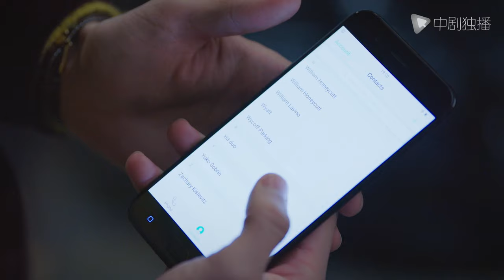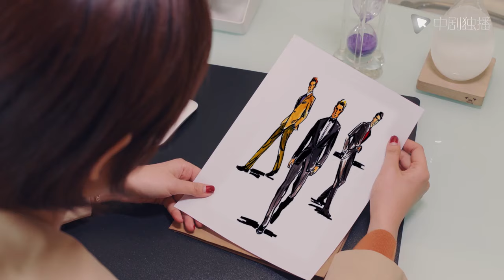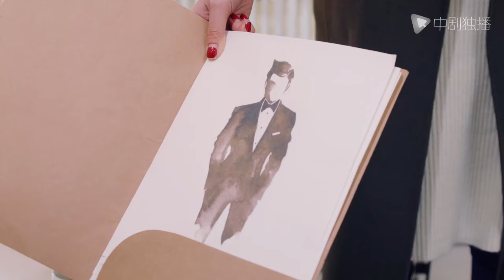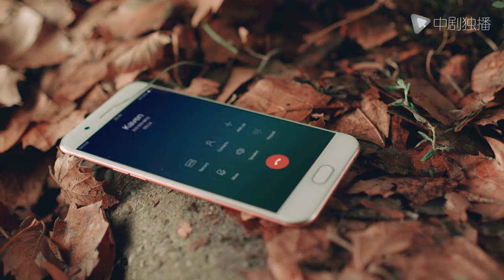ENGSUB【❣️Heartbeat Signals ❣️】▶EP32 | Chinese Drama | Zhao Lusi | Chen Zheyuan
►Drama Name:Heartbeat Signals
► Episode:45